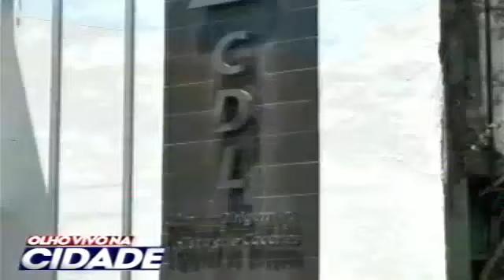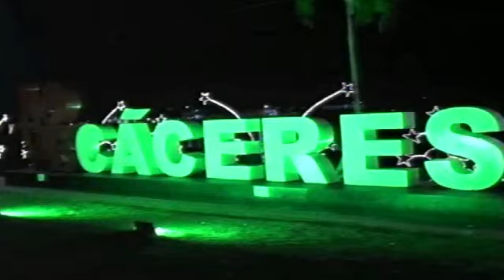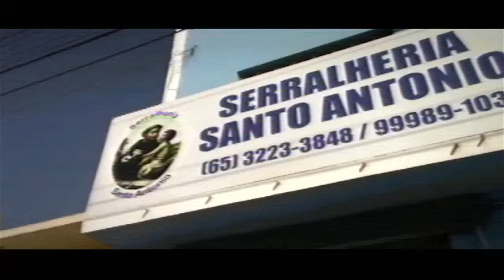"OLHO VIVO NA CIDADE" EXIBIDO 05/12/2022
"OLHO VIVO NA CIDADE"